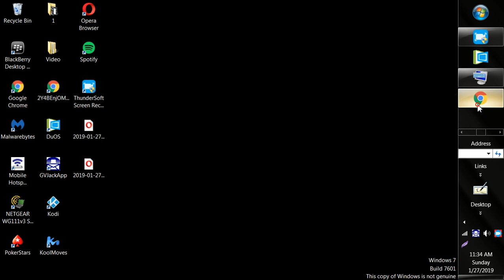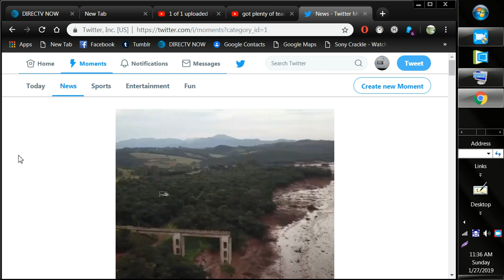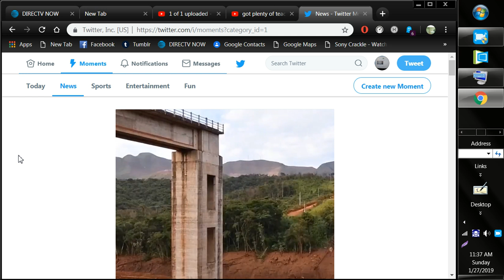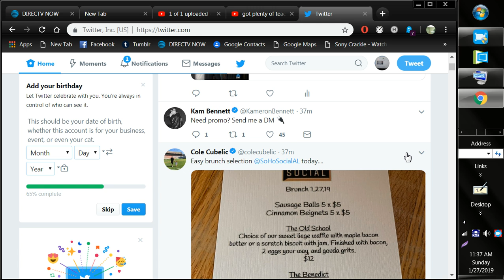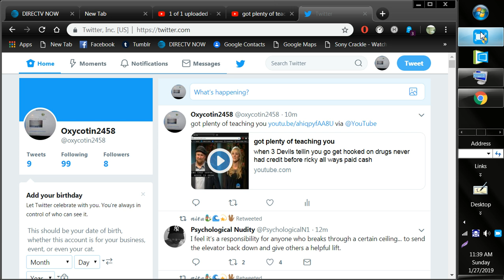Wallking that linee